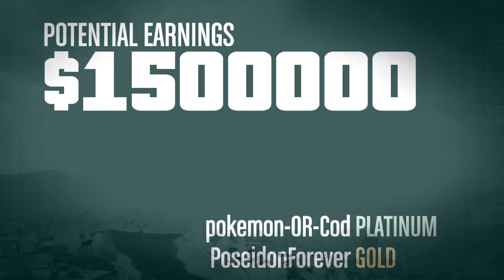Grand Theft Auto V Doomsday Heist Act 3 (2 players) w/PoseidonForever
Beating the hardest part of the heist with no snacks or armor. Took about 2 and a half hours to beat in one sitting